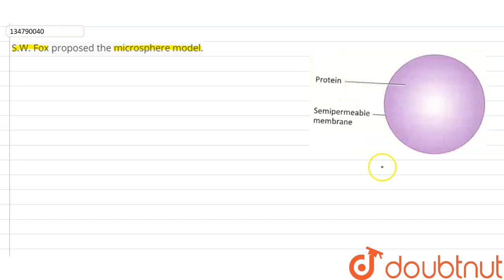S.W. Fox proposed the microsphere model.